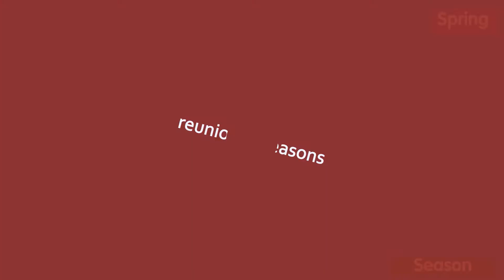Final Project for art 106O